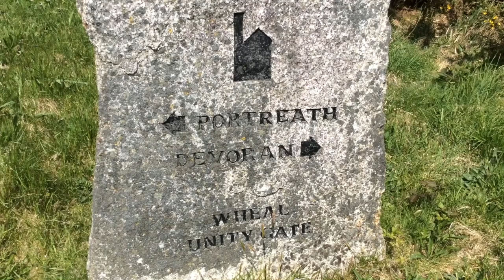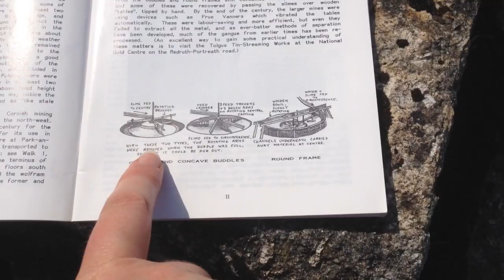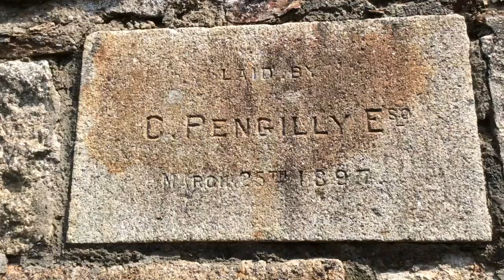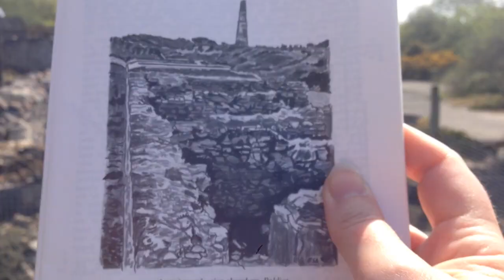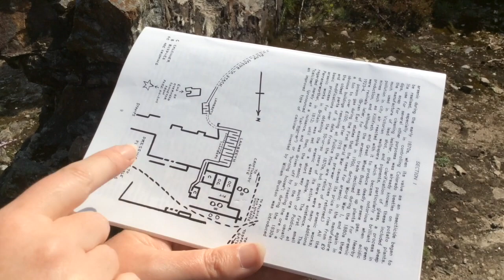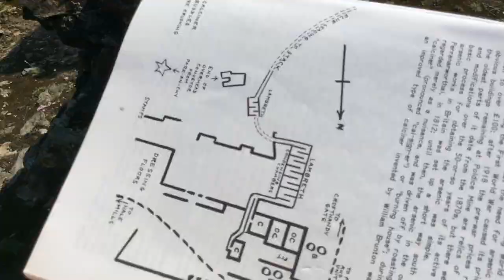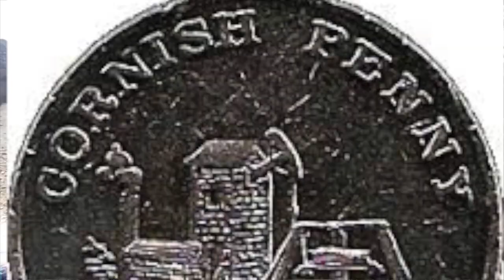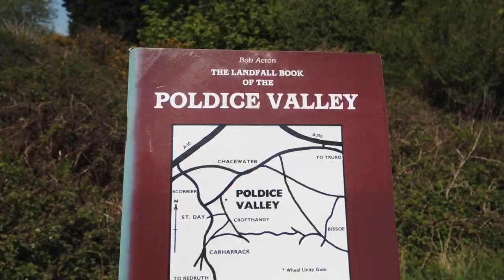WALK CORNWALL - Mining and Poldice Valley PART 3 Coast to Coast Cornwall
As we reach the third part of our mini series, we explore the old mine workings in the Poldice Valley. There are records of mining dating back to Tudor times and the valley was very productive  until the early part of the 20th Century, relying on arsenic in the latter period. There are many buildings to explore and we try to make sense of them using Bob Acton's guide to the Poldice Valley. Of course mining was not active in this valley in our lifetime and this is our interpretation of his book. We hope you enjoy!